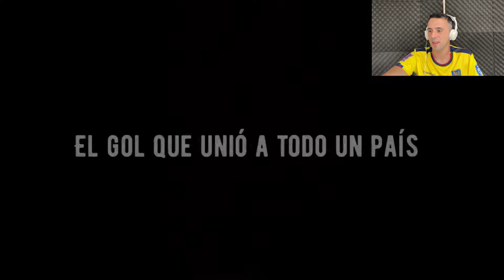Los 10 GOLES MAS GRITADOS de la SELECCION de ECUADOR 🇪🇨 REACCION 🇦🇷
ECUADOR tiene una HISTORIA con MUCHA LUCHA y ESFUERZO. La TRI supo tener sus BELLOS MOMENTOS y aquí los traemos en 10 GOLES que no olvidarán jamas...